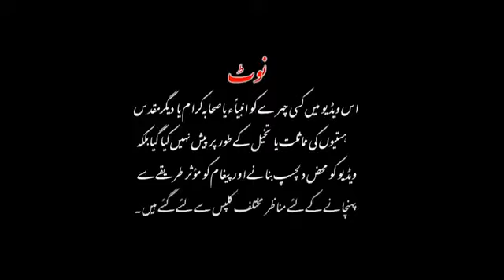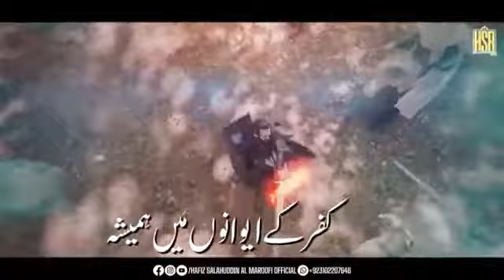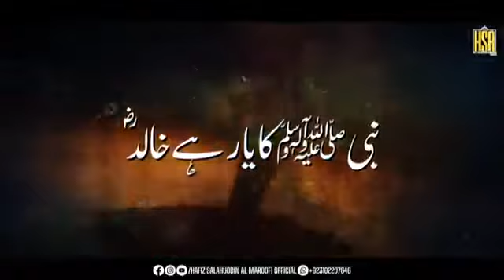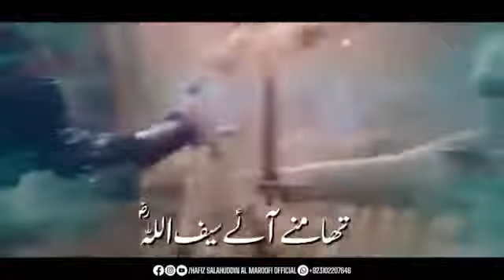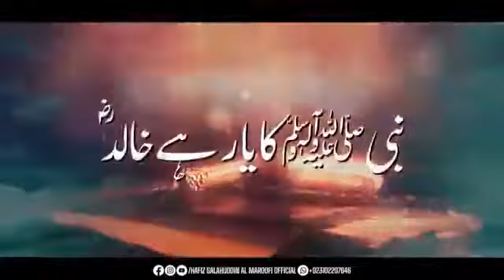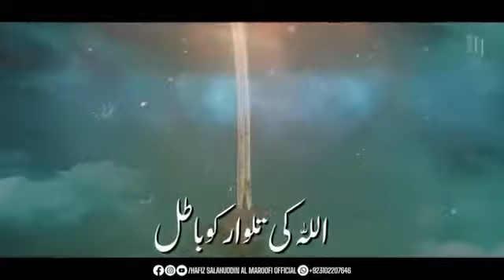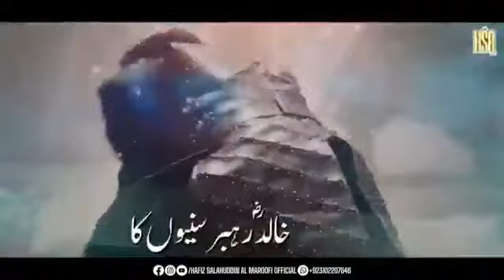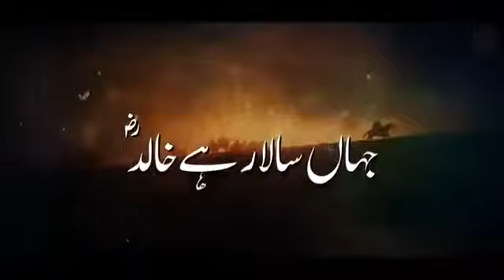AsalamoAliekum Doston Hamare Is TOP ISLAMIC VIDEOS Channel Ko Zaror Subscribe Karen Video Ko Like & Bell Icon Ko Press Karden Taake New Aane Wale Videos Aapko Foori Tor Pr Mil Saken Islam Ko Aage Share Karen Aur Ajar Sawab Kamien

*🌸ﺑِﺴْـــــــــــــﻢِﷲِالرَّحْمٰنِﺍلرَّﺣِﻴم🌸*

 تم پر ایک دور آنے والا ہے

TOP ISLAMIC VIDEOS

TOP ISLAMIC VIDEOS

My Eigth Channel Link